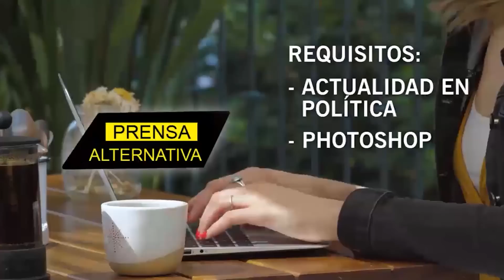Putin se impuso en el mar Báltico con...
La Fuerza Aérea rusa le da una lección a un caza alemán que quiso pasarse de listo en el Mar Báltico. El Su-27 eslavo interceptó al avión alemán y le indicó la puerta de salida de su espacio aéreo.

Director General: Juan José del Castillo
Jefe de Prensa: Enzo Anchante
Jefe de Turno: José María Salazar
Investigador Asociado: Gerardo Saiquita
Locución: Leonardo Guerra
Edición: Carla Antisana